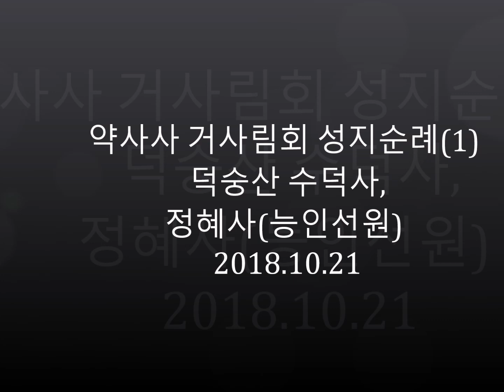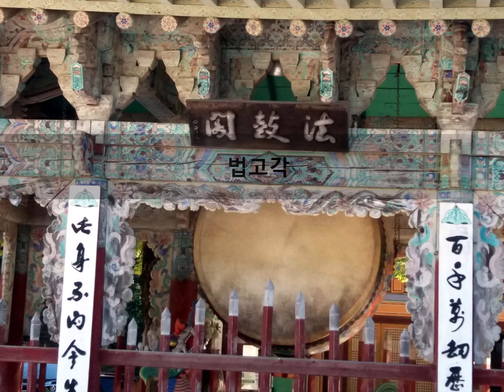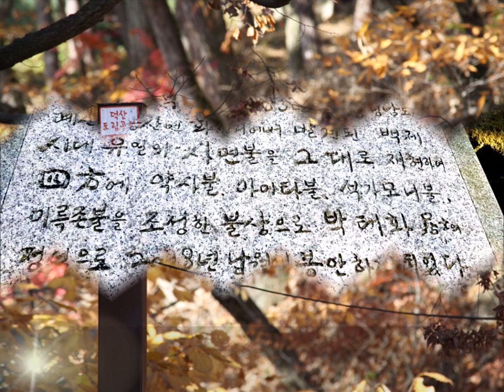인천 약사사 거사림회 성지순례(1) 예산 수덕사, 정혜사